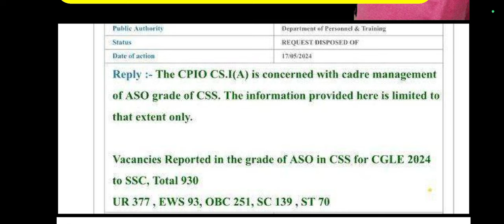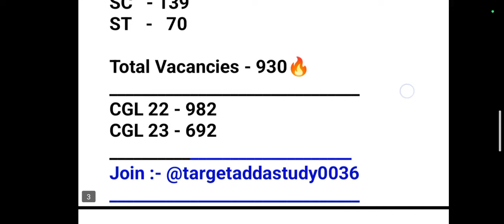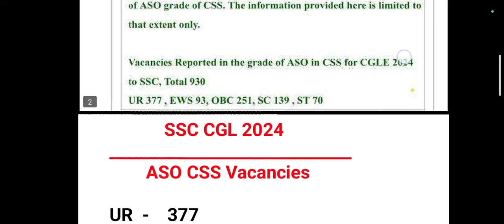SSC CGL2024 VACANCY RTI REPLY | ssc cgl 2024 ASO CSS Vacancy Rti 2024 | ssc cgl 2024 Auditor Vacancy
SSC CGL 2023 REVISED RESULT होगा 🔥 | SSC CGL 2023 29 Sept. 2023 Protest CGO Complex Delhi 🙏

ssc cgl tier 1 exam 2024
ssc cgl tier 1 result kab tak aayega
Abhinay maths
ssc math by abhinay maths
gagan pratap
rbe
subham jain